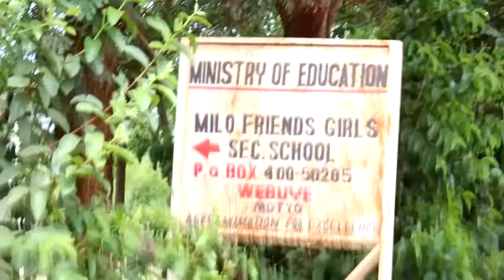wazazi na wanafunzi wa shule ya upili ya milo webuye waandamana,wamtaka mwalimu mkuu kuhamishwa